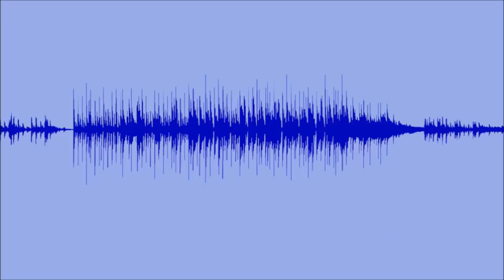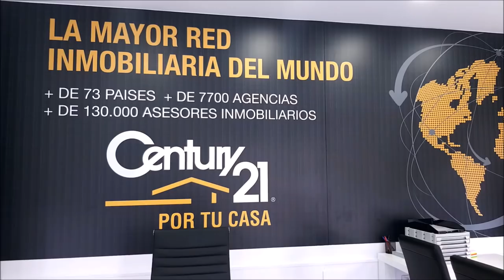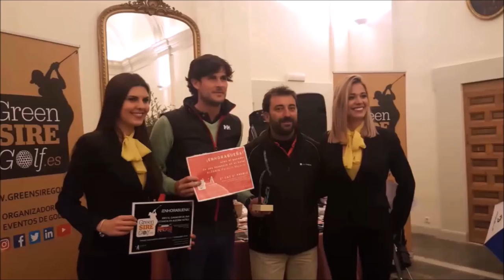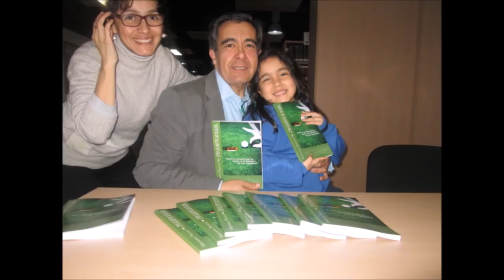162 SPORTS AND GOLF CARLOS VELEZ DESDE PANAMA Y JOSE MIGUEL FERNANDEZ DESDE POZOBLANCO, CORDOBA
Programa SPORTS & GOLF 162 CARLOS VELEZ DESDE PANAMA, TUITERO DE GOLF, JOSE MIGUEL FERNANDEZ, PROFESIONAL EN GOLF POZOBLANCO, CORDOBA, junto a Mariano Puerta Director de COaching Golf Radio y TV . Un programa de  @CoachPuerta
550.000 personas, al mes, interesadas en el golf, el turismo, la gastronomía, deportes….
3 programas semanales, más de 500 en 3 años.